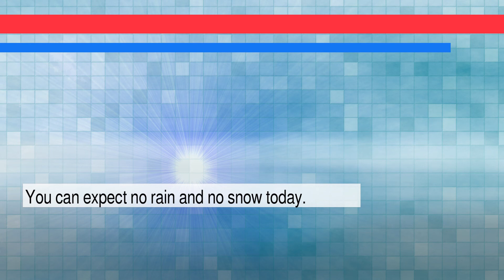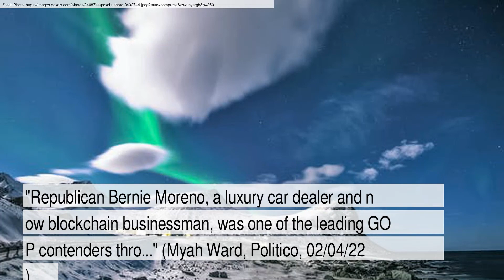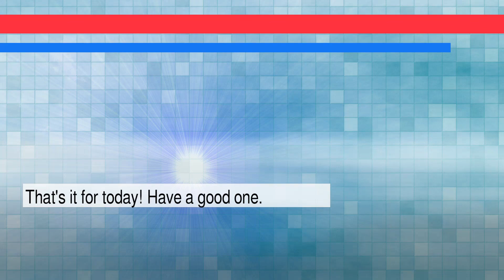News and Weather Forecast for Monday February 07, 2022 in Columbus, OH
The daily news+weather for Ohio.Weather Forecast for Columbus on Sunday February 2022. This is an autogenerated weather and news report.

Story #1 titled: Satellite Images Show Biggest Methane Leaks Come From Russia and US
From BeauHD
At Slashdot.org

Story #2 titled: A Capitol riot defendant wants to subpoena Trump to testify as a witness in his trial, arguing he acted on the direction of the former president

Story #3 titled: Ohio’s Senate Race Is a Trump-Era Tragedy
From David Frum
At The Atlantic
Image: None

Story #4 titled: Republican Bernie Moreno drops out of crowded Ohio Senate primary
From Myah Ward
At Politico